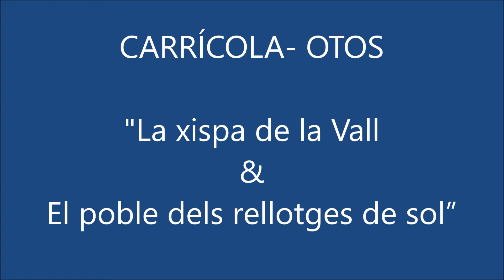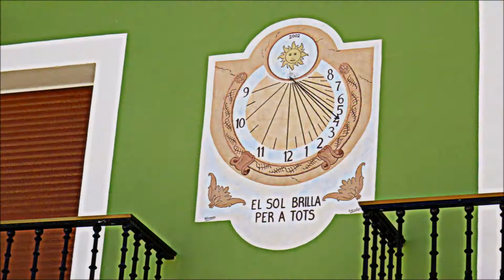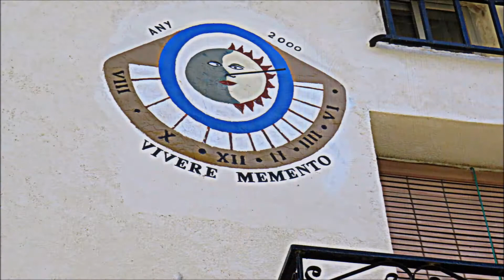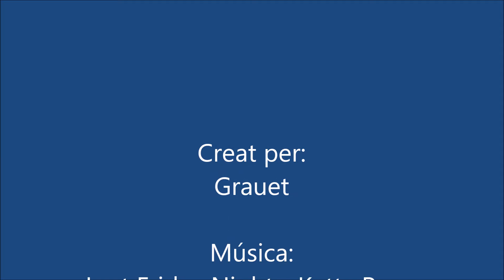CARRÍCOLA - OTOS. "La xispa de la Vall & El poble dels rellotges de sol”